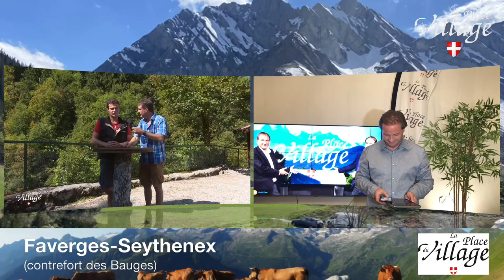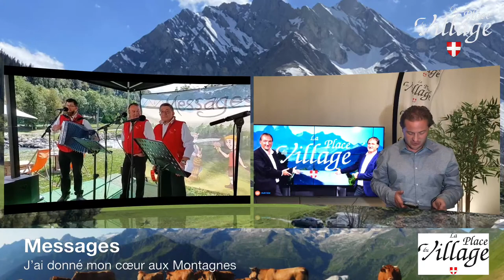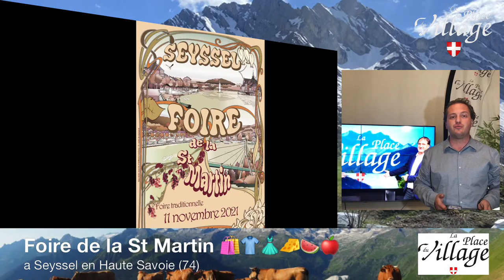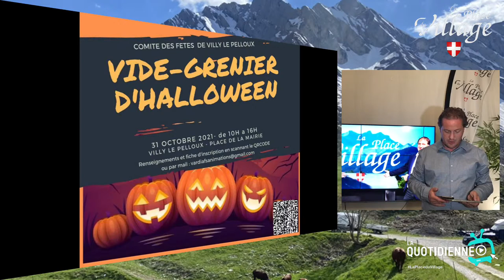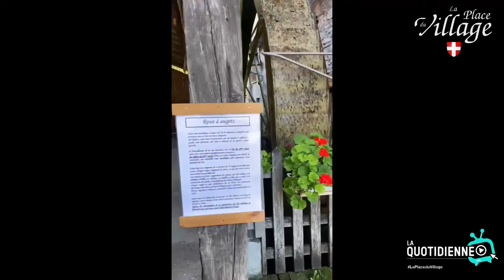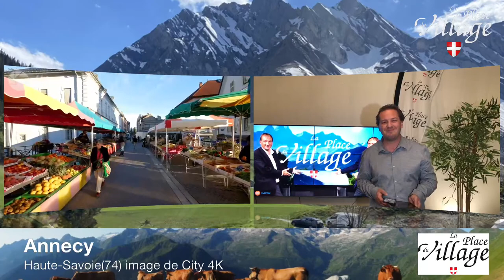🔴En Direct…La Quotidienne de La Place du Village ce jeudi 21 octobre 2021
Présenté par Yohan Guillermin, Jean-noel Deparis et Philippe Deparis

🎥🎤 Faverges-Seythenex Infoscontrefort des Bauges) Faverges Actu

🎥🎸 Messages (j’ai donné mon cœur aux Montagnes) a seyssel

🗞 [MARCHÉS & FOIRES] 🛍👕👗🧀🍉🍎 a Seyssel Haute-Savoie

Foire du 11 novembre 2021 maintenue 🎉

*𝘢𝘷𝘦𝘤 𝘭𝘦𝘴 𝘨𝘦𝘴𝘵𝘦𝘴 𝘣𝘢𝘳𝘳𝘪𝘦̀𝘳𝘦𝘴, et 𝘴𝘰𝘶𝘴 𝘳𝘦́𝘴𝘦𝘳𝘷𝘦 𝘥𝘦 𝘭'𝘦́𝘷𝘰𝘭𝘶𝘵𝘪𝘰𝘯 𝘥𝘦𝘴 𝘳𝘦́𝘨𝘭𝘦𝘮𝘦𝘯𝘵𝘢𝘵𝘪𝘰𝘯𝘴 𝘴𝘢𝘯𝘪𝘵𝘢𝘪𝘳𝘦𝘴

Pass Sanitaire obligatoire sur les buvettes 🍻

🗞 La Démontagnée Gourmande à Bourg Saint Maurice Office de Tourisme le dimanche 24 octobre 2021 c'est l'occasion de tous se retrouver lors de la descente des alpages. Avec Cocktail des Montagnes Didier Ferraris

Rendez-vous entre amis ou en famille à 10h, pour le grand défilé des troupeaux de vaches tarines et abondances, chèvres, moutons, et autres animaux.

Ces troupeaux défileront dans toute la ville de Bourg Saint Maurice accompagnés par le bruit des sonnettes.

Sur le parking de la gare, des stands de produits gastronomiques, des animations animeront la ville toute la journée pour fêter la fin de la saison des alpages.

Une petite restauration sera prévue sur place.

🗞Vide grenier d’Halloween le 31 octobre 2021 de 10hoo a 16hoo a Villy le peloux

🗞 Elle a lieu tous les trois ans à La Clusaz:la Foire cantonale des moutons et des chèvres au champ Giguet. Au programme: concours de brebis toutes races et de chèvres de race alpine et des Savoie, défilé des bêtes primées, tonte de moutons ...

PROGRAMME (à confirmer)

A partir de 8 h :
- Arrivée des troupeaux de moutons

A partir de 10h :
- Passage des jurys au sein des troupeaux
- Début du concours amical de chien de troupeau (durant toute la journée)
- Début du concours de fromage de chèvre et brebis

A partir de 12h :
Repas à la salle des fêtes - Prix à venir

A partir de 15h :
Démonstration de tonte de mouton

A partir de 20h :
Repas à la salle des fêtes et Remise des prix des concours de la journée - à confirmer

Toute la journée :
- Stands d’exposition et vente de matériel agricole, de cloches et fromages des Aravis
- Animation musicale sur le Champ Giguet
- Bar et petite restauration sur place

🎥🎤 EXCEPTIONNELS SAVOIR-FAIRE D’AUTREFOIS !
Superbe conservation d’une forge-taillanderie d’autrefois chez la famille Dépigny à Seyssel (Haute-Savoie–France).
Visite guidée par Michel Dépigny, le fils du taillandier.
Images et interview : Jean-noel Deparis
Seyssel - haute Savoie
Seyssel

🎥 Ville d'Annecy image de City 4K